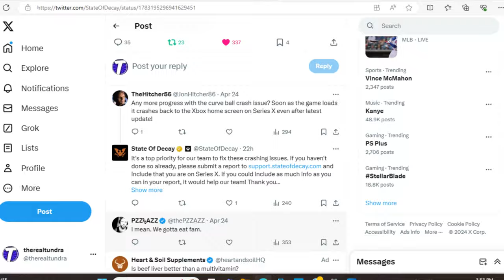"GOOD NEWS" AND WHATS CAUSING THE ISSUES WITH STATE OF DECAY2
so i reach out and they said they are working on the crashes so that is a plus in my book